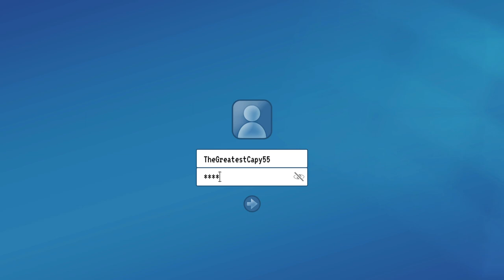Goat Simulator 3 THE END